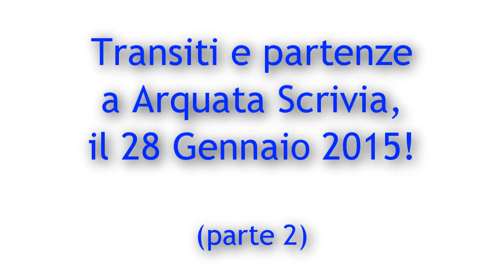Transiti e partenze a Arquata Scrivia, il 28 Gennaio 2015 (parte 2)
Ed ecco a voi anche la seconda parte della raccolta dei video che ho fatto il 28 Gennaio 2015 a Arquata Scrivia, dove per la prima volta ho sperimentato la famosa linea dei "Giovi". Ringrazio i miei amici Simone, Umberto, Gabriele e Elisa per la gradita compagnia! Buona visione :)